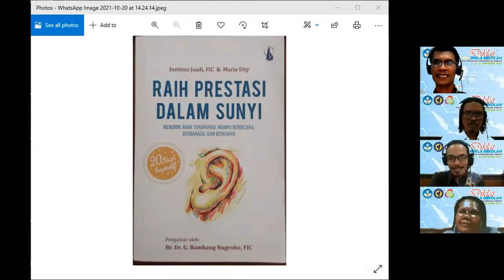DIKLAT KEPALA SEKOLAH Sesi 2: TIM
Diskusi Penerapan Hasil Diklat pada Asessmen Nasional Peningkatan Mutu Pendidikan
Pada DIKLAT Kepala Sekolah Program Organisasi Penggerak ( POP )